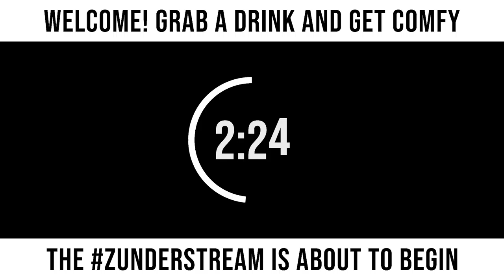zunderstream Show Archive - 2022-10-12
🎬: "It's time to lay this legend to rest Linktober | !merch !youpick !fleet zunderstream"